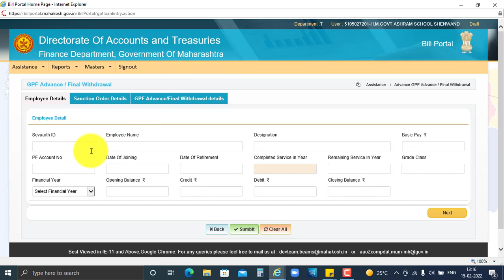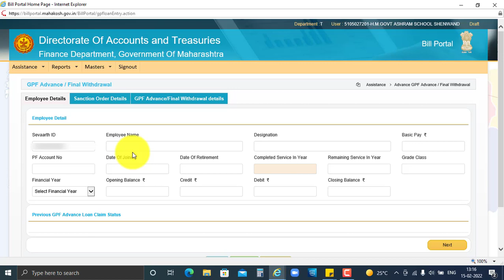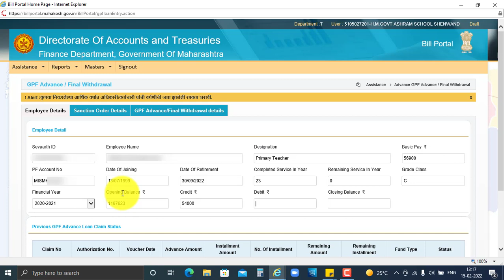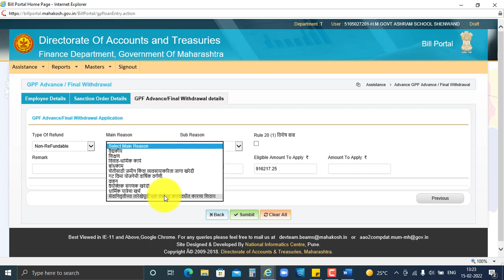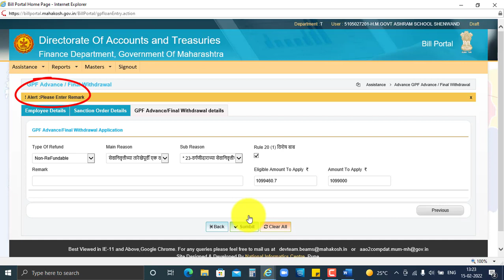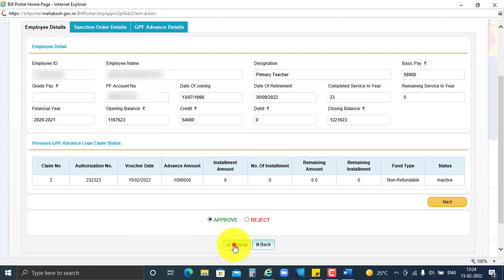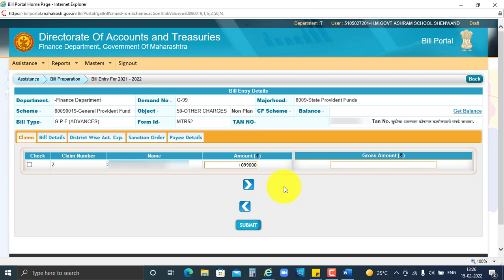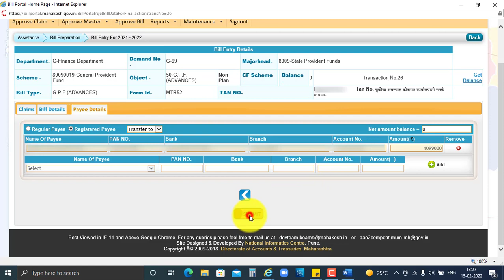How to Withdrawal 90% GPF Amount Before Retirement?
All Video Link Given Below